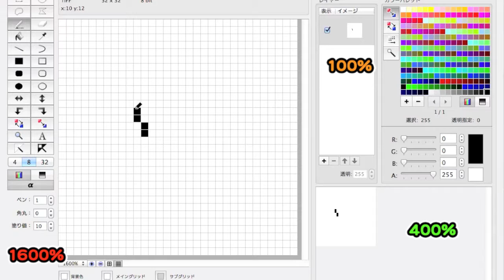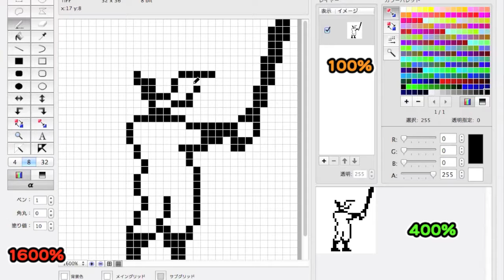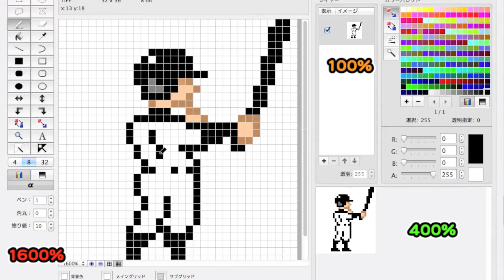【ドット絵】No.51の野球の打者を描いてみた / pixel art - Baseball Batter No.51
日本時間2016年7月22日地点でMLB通算3,000本安打まであと4本と迫っているイチロー選手をモデルとした野球ドット絵アイコン描いてみました。

0:00 オープニング
0:10 制作開始
1:00 制作途中段階
2:25 まもなく完成・エンディング